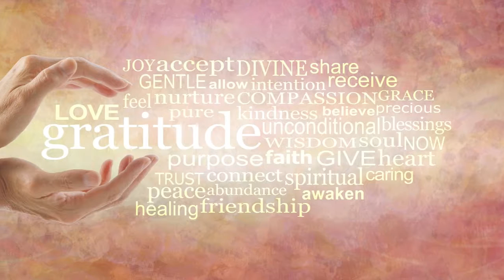Science Proves Gratitude Makes Us Happy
Gratitude is a positive emotion that goes a long way in
contributing to happiness. We often overlook the little acts of kindness we experience every day. Small acts of kindness shown daily culminate into a happier life.

Whether receiving or giving gratitude, scientific studies prove that the result
is immense happiness.

For more Helpful Tips :)